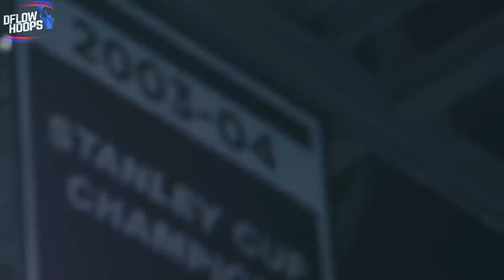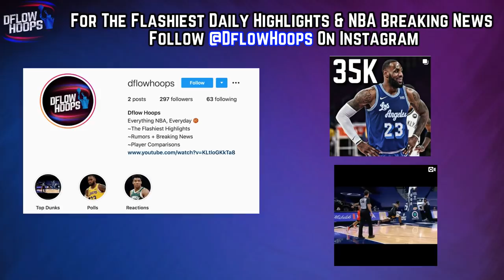Why The Toronto Raptors Are BACK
This video shows you why the 2021 Raptors are looking like the contenders again. After beginning the season 2-8, Toronto’s turned it around and have now returned to 500, as they now hold a decent record of 15-15. But its the momentum they’ve gained that you’ll see all about in this video, thats the reason I made this video!